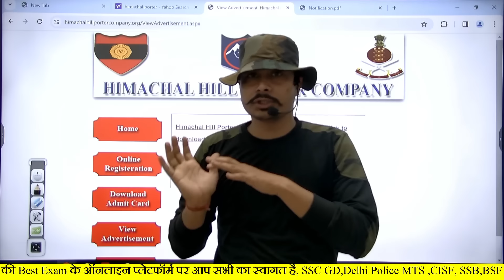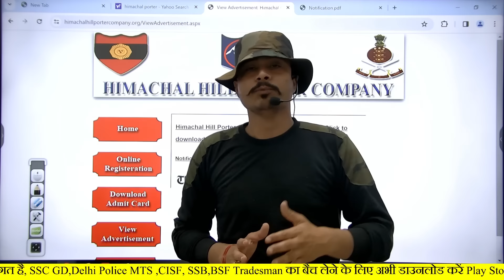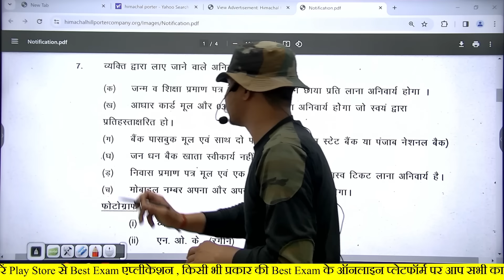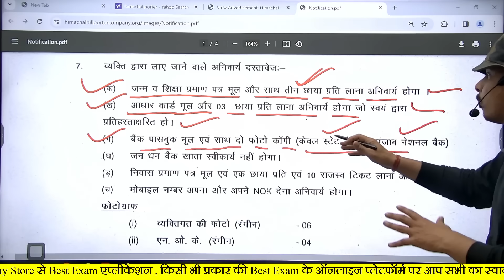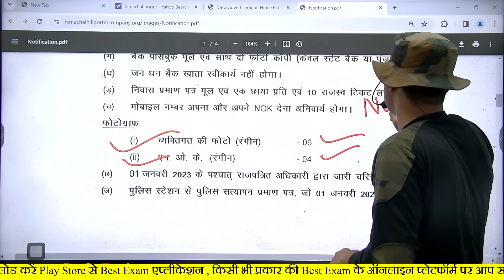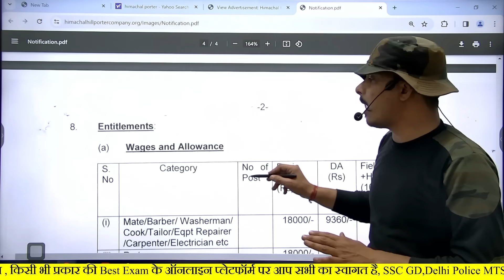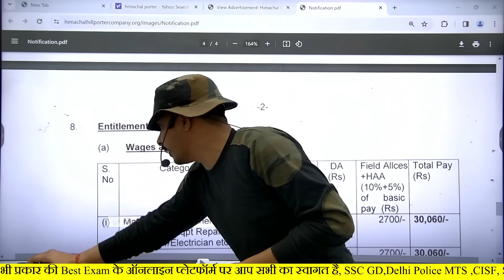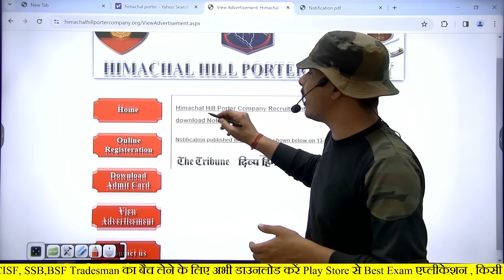पूरे भारत के लिए Indian Army पोर्टर भर्ती आ रही ✅| Army porter bharti 2024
RPF, BSF TRADESMAN की संपूर्ण कोर्स, Test Series के लिए अभी डाउनलोड करें Best Exam App

DESCRIPTION FOR AGNIVEER ARMY CEE EXAM 2024
Indian Army Agniveer NER GD (General Duty)
Practice Sets:-

army porter bharti all india
indian army porter bharti
army porter Bharti 2024